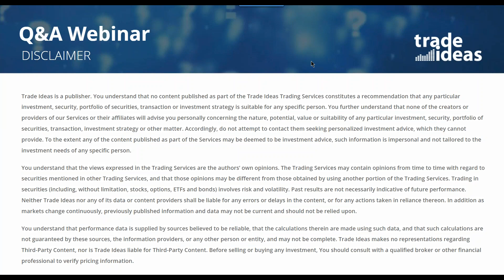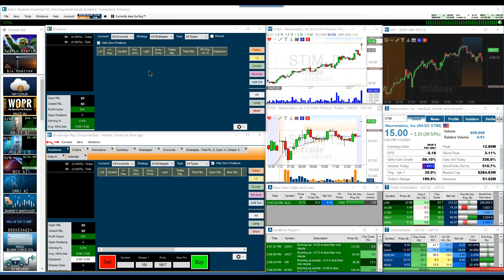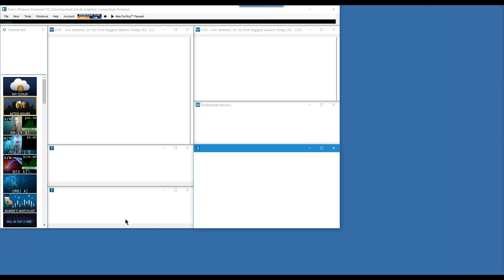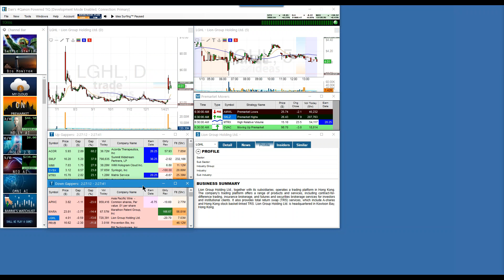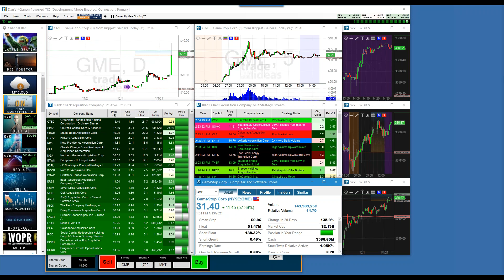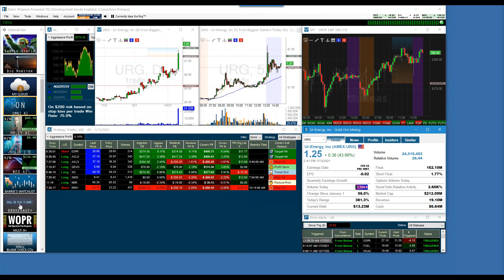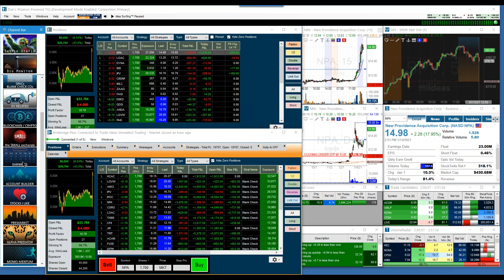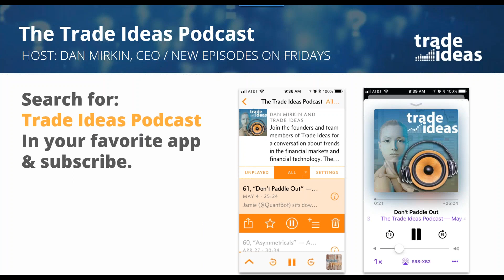2021 01 13 14 04 Weekly Q A Demo webinar —